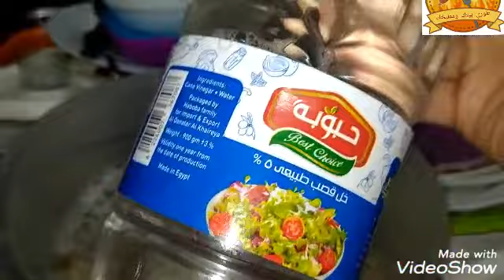أولادى مدوخنى و جوزى مبهدلنى بسبب منظر المطبخ والغسيل يارب يامعين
قناة عربية مصرية عصرية بطعم البيت المصرى الحديث لتبادل المعرفة و الخبرات و تبادل ثقافات الأكلات و طرق ترتيب جهاز العروسة بأبسط الطرق و أعرقها و جعل رونقها جميل فى عيون الناس ^^
تستهدف القناة سيدات العالم بشكل عام و سيدات العرب بشكل خاص طبعا ;)
تجدين كل ما تشتهى من أكلات كل ما لذ و طاب و تنظيف بأسهل الطرق , و كيفية التعامل مع أطفالك
sophisticated channel target all the ladies around the world in general, Arab women specially, i did lunch this channel to make a great exchange knowledge and experience in cooking, handling the mess home and kitchen, how to attract your husband stomach ^^ hhhahahhaha
how to deal with your children